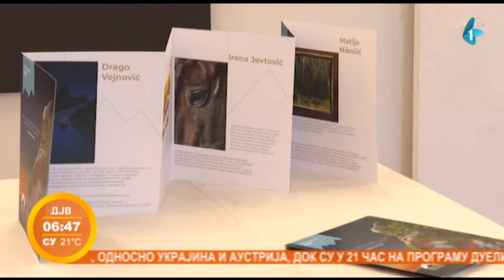Prirodne lepote Jahorine ovekovečene na fotografijama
Banjalučki kulturni centar "Banski dvor" je, nakon Sarajeva, domaćin izložbe umetničkih fotografija Jahorine, kojima su na poseban način prikazane prirodne lepote te olimpijske planine. Fotografije su nastale u okviru umetničke kolonije "Jahorina open spejs hab", prvog događaja takvog koncepta u svetu.